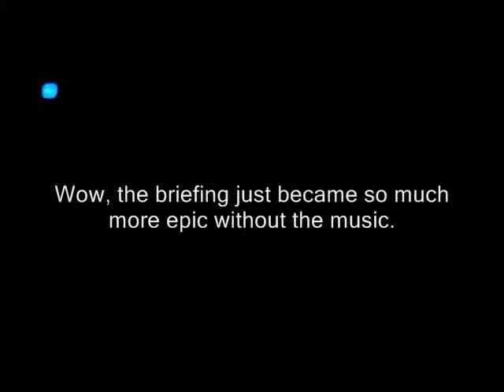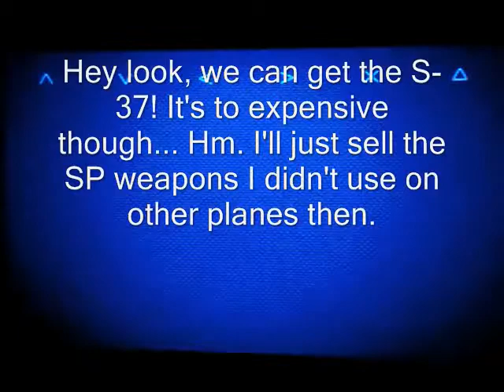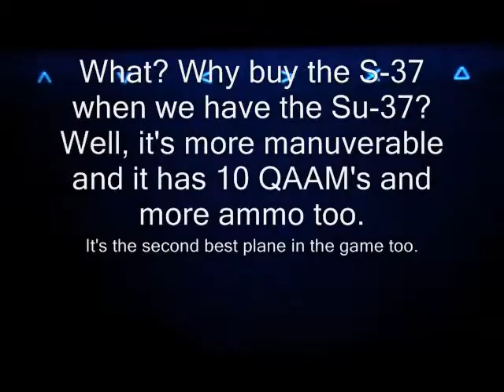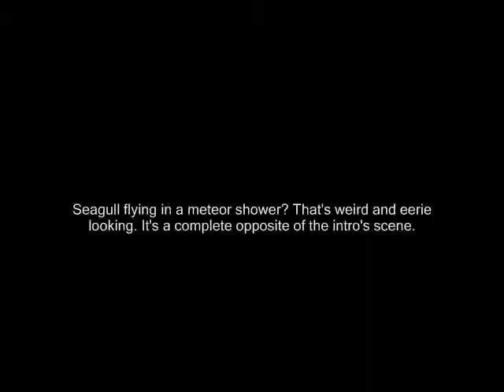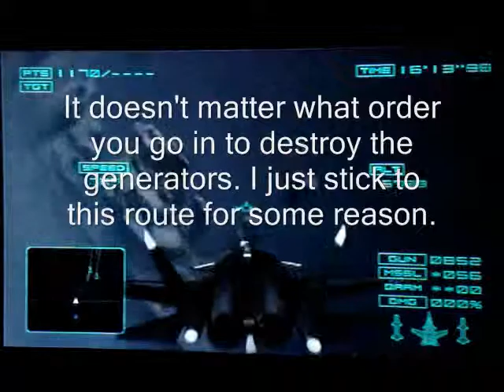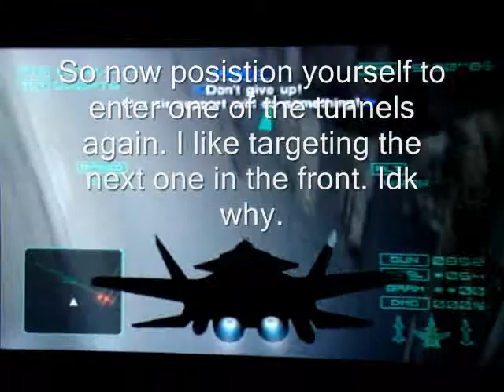Ace Combat 4 walkthrough- Mission 18: Megalith, part 1 of 2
Well, here we are. The final mission. This mission is to fly to the Twinkle Islands to destroy the doomsday weapon Megalith, designed to shoot down asteroids like Stonehedge. You have to fly through tunnels to destroy the generators inside to allow special forces to open hatches to destroy the main ICBM housed inside. After that, the war ends. Watch to see what I mean.